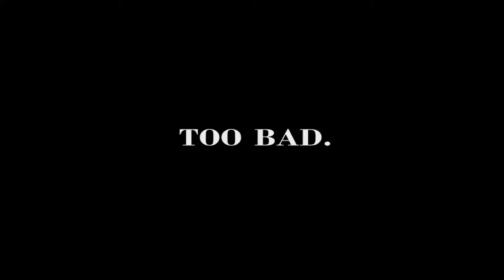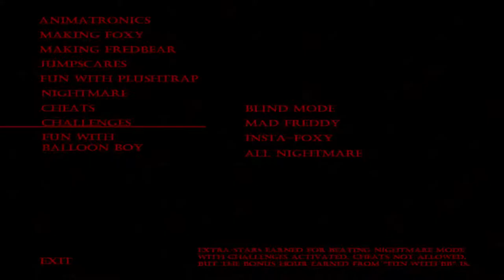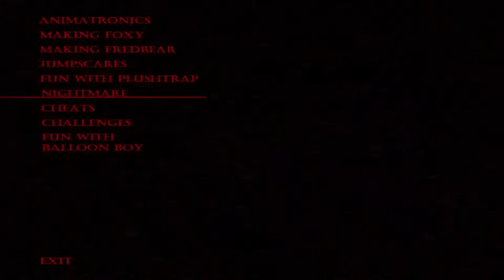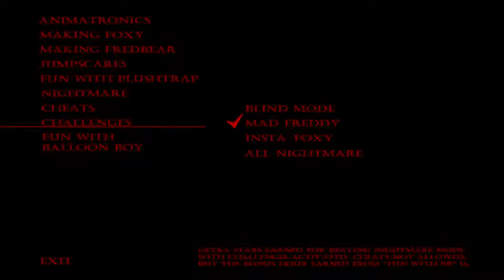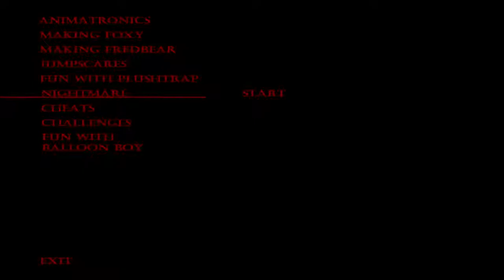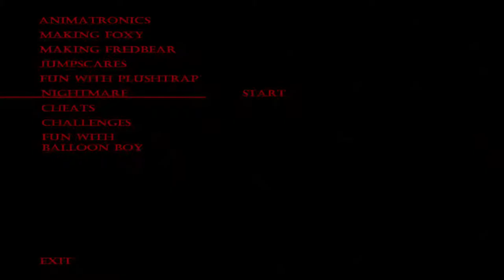Five Nights At Freddy's 4 Halloween Special! (Halloween Part 1)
Join me as we try to tackle frustration incarnate!